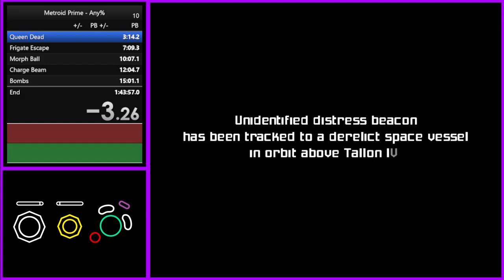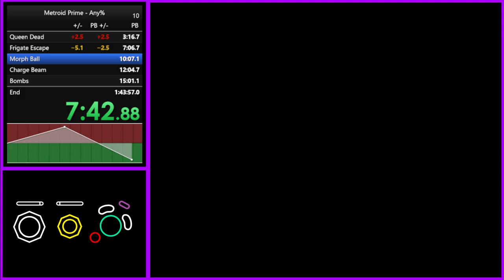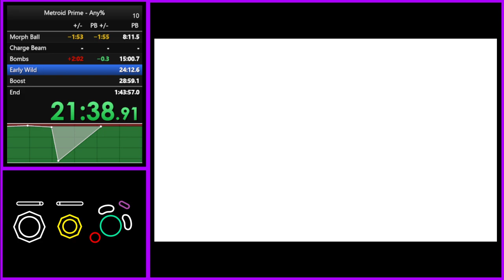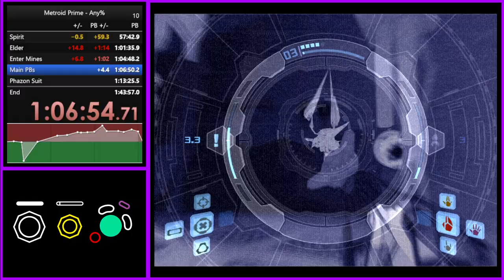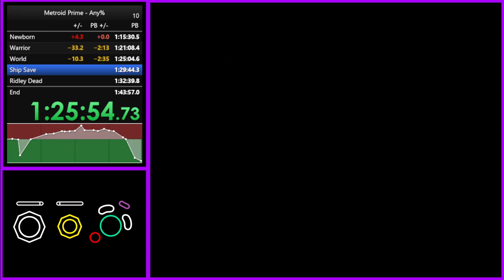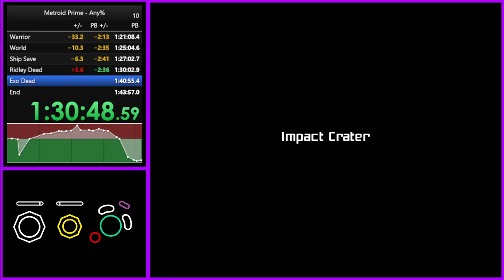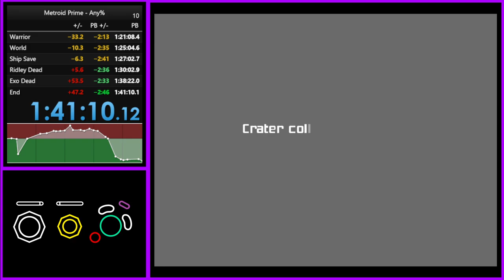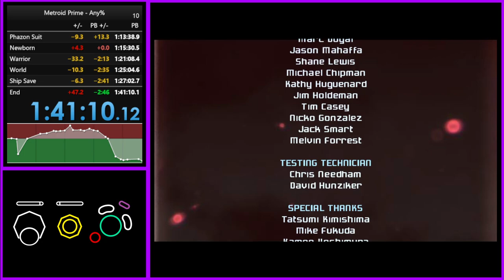Metroid Prime Any% (1:18)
Scuffed my splits causing my early game to be a tad off but man mines was good!!!
Recorded Jan-19-2024 on Dolphin